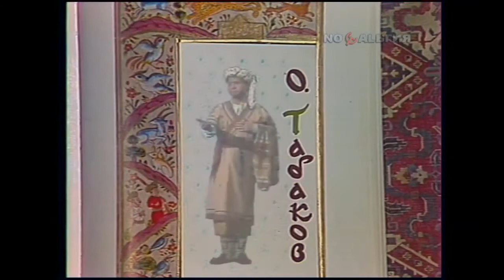Али - Баба и сорок разбойников - Персия